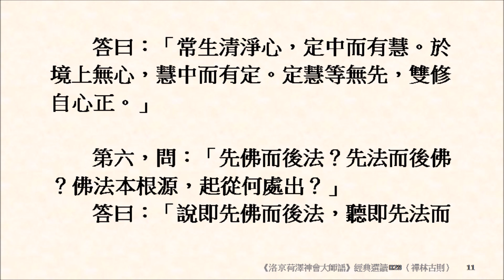《洛京荷澤神會大師語》經典選讀 028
《佛光大辭典》〈神會〉：「（668～760）唐代禪僧，荷澤宗之祖。襄陽（湖北襄陽）人，俗姓高。幼學五經、老莊、諸史，後投國昌寺顥元出家。諷誦群經，易如反掌。年十三，參謁六祖慧能。慧能示寂後，參訪四方，跋涉千里。開元八年（720）奉敕配住南陽龍興寺，大揚禪法，人稱南陽和尚。六祖入滅後二十年間，曹溪之頓旨沈廢，兩京之間皆宗神秀，由普寂等續樹法幢。師初至洛陽，欲振六祖之風，乃於開元二十年（732）設無遮大會於河南滑臺大雲寺，與山東崇遠論戰。指斥神秀一門『師承是傍，法門是漸』，欲確立南宗慧能系之正統傳承與宗旨。並於天寶四年（745）著『顯宗記』，定南北頓漸兩門，即以南能為頓宗，北秀為漸教，『南頓北漸』之名由是而起，竭力攻擊神秀之漸門，於是南宗日盛而北宗大衰。天寶十二年，師因御史盧奕誣奏，奉敕黜離洛陽荷澤寺，遷住弋陽（江西）、武當（湖北）等地。翌年轉住襄陽，再轉住荊州開元寺般若院。
　安史之亂起，兩京板蕩，時大府各置戒壇度僧，聚香水錢，以充軍需。請師主壇度之事，所獲財帛悉充軍需。亂平後，肅宗詔入宮內供養，並建造禪宇於荷澤寺中，詔請住之，故世稱荷澤大師。師在荷澤寺仍闡揚六祖之宗風。上元元年入寂，世壽九十三，另一說乾元元年（758）示寂，世壽七十五。敕諡『真宗大師』。貞元十二年（796）皇太子集諸禪師，楷定禪門之宗旨，遂以師為禪宗第七祖，敕碑置神龍寺。其法流稱荷澤宗，門下英才甚多，有無名、法如等。〔六祖大師法寶壇經、圓覺經大疏鈔卷三下、宋高僧傳卷八、景德傳燈錄卷五、荷澤大師神會傳（胡適之）〕」

　　《佛光大辭典》〈神會語錄〉：「係收集唐代荷澤宗之祖神會法語之書。完本今散佚不傳。據景德傳燈錄卷二十八所收之『洛京荷澤神會大師示眾』，及同書卷三十所收之『荷澤大師顯宗記』，可知神會僅著有『南宗荷澤禪師問答雜徵』一卷及『荷澤和尚禪要』一卷，然近年自敦煌所發現之資料，可確知神會之著作至少有三種刊本：(一)民國十九年（1930）胡適出版之神會和尚遺集，共四卷。民國五十七年，中央研究院胡適紀念館曾重新刊行。(二)日本昭和七年（1932）鈴木大拙出版之荷澤神會禪師語錄，其語錄之內容與胡適本之第一卷相同，然卷尾載有唐貞元八年（792）沙門寶珍與判官趙看琳共奉北庭張大夫之旨而作校勘之事。此外，並有自初祖達摩至六祖慧能，禪宗諸祖之略傳，及神會之『大乘頓教頌并序』。(三)昭和十年（1935）鈴木大拙出版之和尚頓教解脫禪門直了性壇語，共四冊一帙，係鈴木大拙參考胡適本，再加以整理校對，將全書分為若干章節，並附敦煌本與興聖寺本之六祖壇經及解說。〔敦煌劫餘錄（陳垣）卷十三、唐代長安與西域文明（向達）、唐代文化史（羅香林）、禪宗史研究（宇井伯壽）、荷澤神會禪師考（山崎宏，中國の社會と宗教）〕」

　　《佛光大辭典》〈荷澤宗〉：「即以禪宗六祖慧能之弟子荷澤神會為宗祖之禪宗派系。神會於唐玄宗時，住洛陽荷澤寺，故後世以荷澤稱之，其宗派亦被稱為荷澤宗。神會極力主張南宗頓悟為禪宗之正系，北宗漸悟為傍系；一生致力於彰顯南宗禪，致使六祖後之禪風形成北漸南頓之對立情勢。神會之弟子有住太行山之磁州法如、洛陽同德寺之無名、荊州國昌寺之行（惠）覺、沂州寶真院光瑤（寶）、進平、河陽空、福琳、雲坦、道隱等。又法孫有無名之法嗣清涼澄觀、雲坦之法嗣全證、道隱之法嗣辯真等。據圭峰宗密之『禪門師資承襲圖』記載，荷澤宗法系，次第為荷澤神會、法如、惟忠、道圓、宗密。然近年之史實研究證實為淨眾寺神會、南印、道圓、宗密。荷澤宗真正開展乃於石頭希遷（677～744）及南嶽懷讓（700～790）之法系，至宗密（780～841）之後則漸衰落。
　『知之一字，眾妙之源』為荷澤宗之宗要。『知』即靈知，為達磨所傳空寂之心。迷於此知，故起我相（自我之心），妄計有『我、我所』，視客觀之外境為自己所有，常不能脫離自他、善惡等相對待之世界。若了悟空寂之知，愛惡之心自然淡薄，悲智自然增明，罪惡自然斷除，功行自然精進。
　又宗密將代表當代（唐代）禪之荷澤宗總合傳統之華嚴教學，而主張『教禪一致』。此外，宗密對於馬祖道一（709～788）以後之洪州禪所主張『平常心是道』及『行住坐臥一切言語動作皆為佛性顯現』之看法，評之為無知作用下之『惡平等』見解。〔曆代法寶記六祖慧能章、洛京荷澤神會禪師廣語、景德傳燈錄卷二十八、中國禪宗史第七章（印順）、禪宗史研究（宇井伯壽）〕」